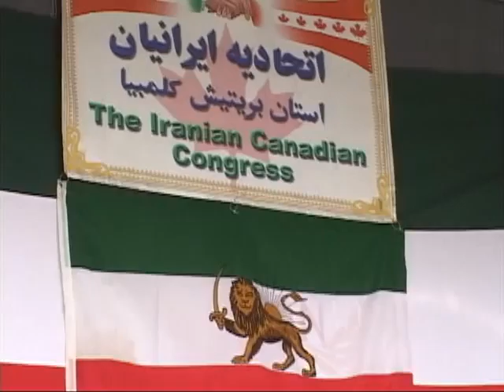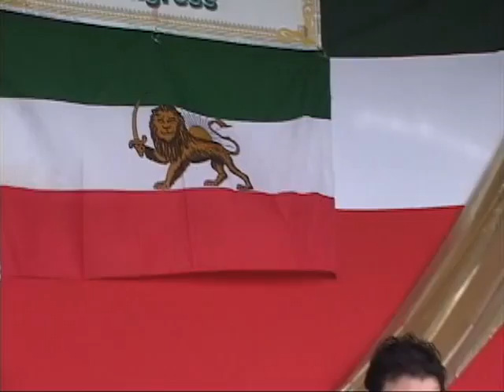Homayoon Hakimi & Ali Khani in 13Bedar(2009)-Vancouver-part1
Dj Amir & Ali Khani performence in 13bedar 2009 in Vancouver